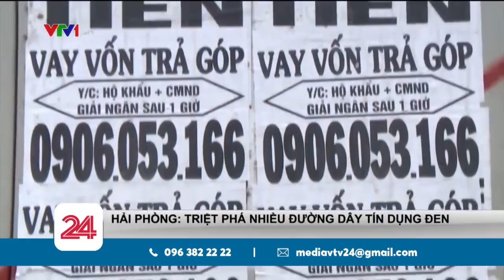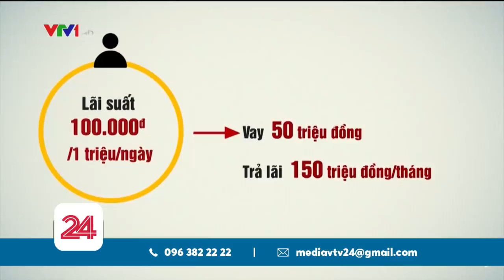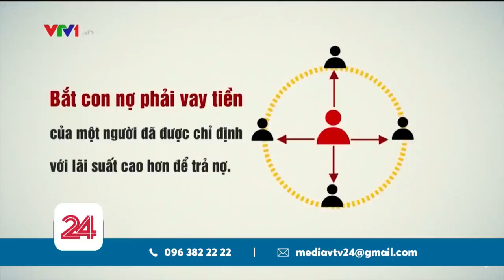Hải Phòng: triệt phá nhiều đường dây tín dụng đen | VTV24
Chỉ trong vòng 2 tháng liên tiếp vừa qua,  3 đường dây tín dụng đen với lãi suất cắt cổ đã bị lực lượng Phòng cảnh sát Hình sự công an thành phố Hải Phòng triệt phá. Điều đáng nói có những đường dây với lãi suất lên đến hơn 5000%/năm.